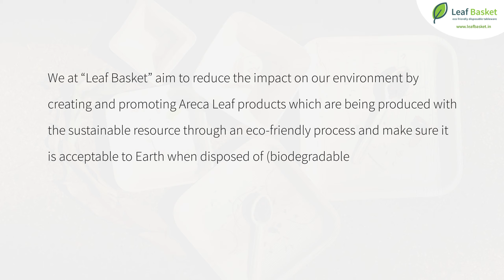What is Areca Palm Leaf and its Uses? | Tamil | Leaf Basket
The areca palm tree(Scientific Name: Areca Catechu) shed the sheath, which is the primary raw material used in the areca plates manufacturing process.

The sheath connects the leaf part and the stem of the areca tree. These sheaths were once considered an agro-waste; and were thrown away or burned by the areca farmers.

A single areca tree sheds only 5 to 6 sheaths per year.

Farmers cultivate areca palm trees mainly for the betel nuts(aka areca nut) that these trees produce.

The Areca palm tree produces the berry fruit, which is fibrous outside and contains the betel nut inside. Chewing betel nut, along with betel leaves, is a tradition in India and is believed to be in practice at least 1000 ago. Few people chew the combination of areca nuts, betel leaves together with Tobacco.

About Us

We at “Leaf Basket” aim to reduce the impact on our environment by creating and promoting Areca Leaf products which are being produced with the sustainable resource (made from fallen leaves – 100% natural) through an eco-friendly process (no chemicals or additives used) and make sure it is acceptable to Earth when disposed of (biodegradable & compostable).